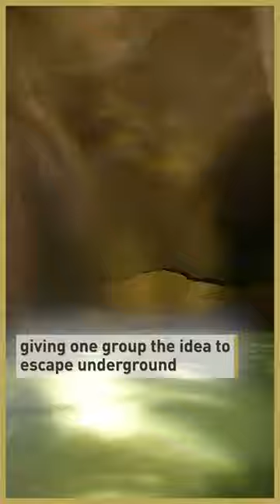How people in Odesa are keeping cool this summer: diving in an underground catacomb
With record temperatures hitting Europe🌡️, what’s it like trying to keep cool in an active war zone?

People in Odesa, Ukraine explains how they’ve been dodging the heat whilst keeping safe.